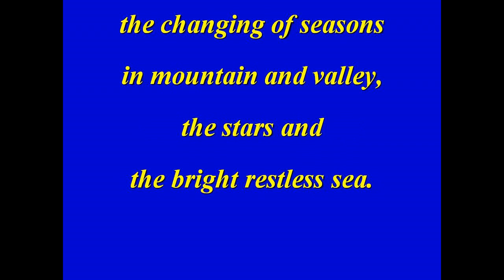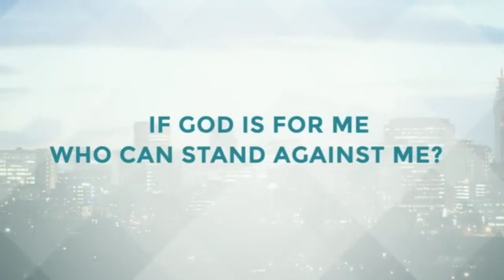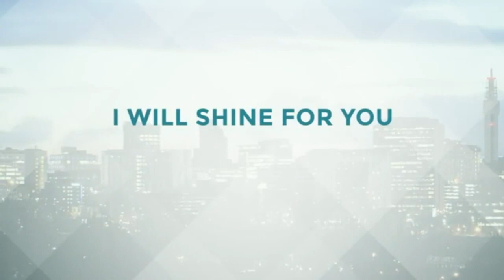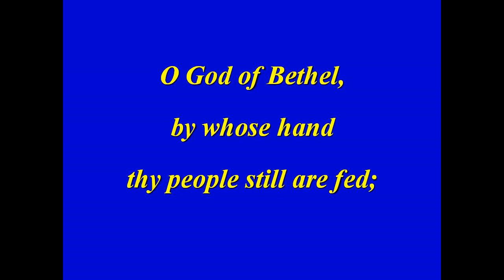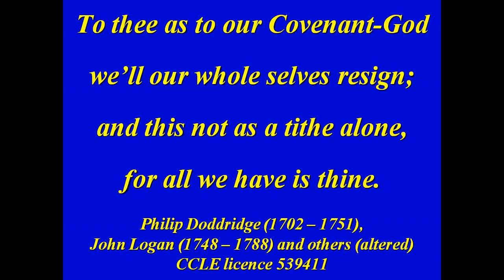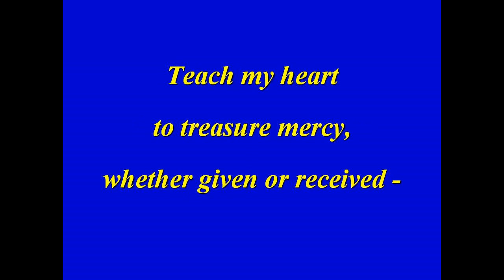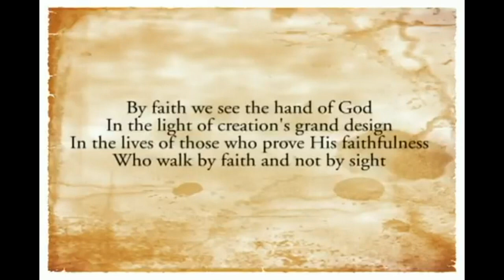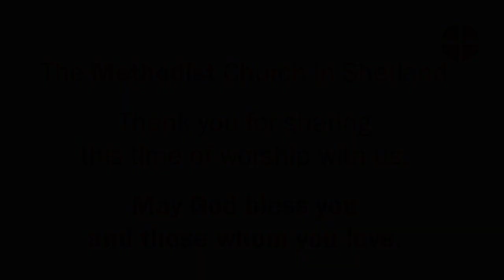Sunday worship for the Methodist Church in Shetland on 14 June 2020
We welcome you to share with us in a service of worship prepared for use on Sunday 14th June 2020.

Our worship is led by Rev Dr David Lees, with help from Mark Sandison, Nick and Becky Drake, Keith and Kristyn Getty, and David Marsh.